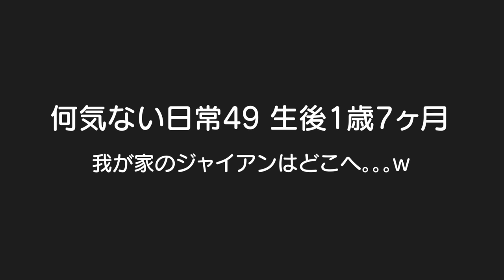【兄妹喧嘩】過去最大のケンカ勃発!?男女双子赤ちゃん生後1歳7ヶ月Mix twins Quarrel between record-high brothers【何気ない日常49】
二卵性男女双子赤ちゃん生後1歳7ヶ月　2人の大好きなディズニーを観ているとふわちゃんが、、、力加減がまだ分からんねんな、、、これからもっと激しいケンカになっていくんやろな。。。ケガだけせんようにせな

【関連動画】
ガチ姉妹喧嘩が壮絶でヤバすぎた😱この凄まじさはうちだけ？リアルすぎる兄弟げんか

【がんばれ兄妹！】兄妹喧嘩※不快に思われる方は視聴をおやめください※ わがままな妹と譲れない意地悪な兄、２人で遊ばせたら・・・【ココロマンちゃんねる】